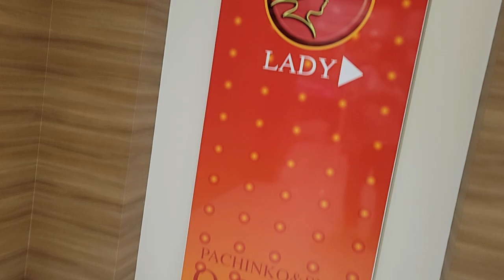設備 内装 🚽 🚺 water closet 環境音 ASMR asmr 2023年1月12日